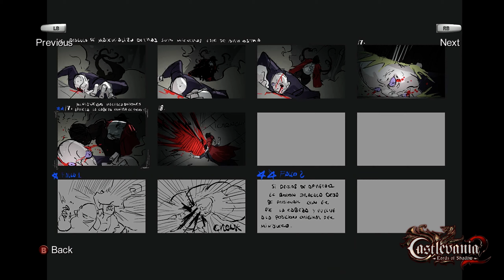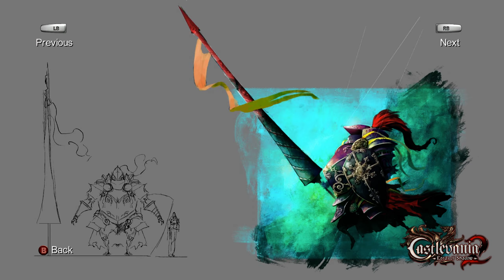Castlevania Lords of Shadow 2 All Artwork Showcase